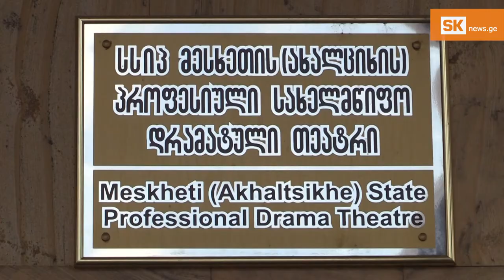მანუჩარ გოგლაური თეატრის გახსნაზე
სკამებს მტვრისგან თეთრი ნაჭერი იცავს. დარბაზი ცარიელია. მსახიობებსა და რეჟისორებს უკვე წელიწადია, ტაშის ხმა და ოვაციები აღარ მოუსმენიათ და ჯერ არ იციან, როდის დაუბრუნდება სიცოცხლე თეატრს. ამბობენ, რომ ყველაზე მეტად მაყურებელი ენატრებათ. იმედი აქვთ, ერთი წლის წინ დაშვებული ფარდა მალე გაიხსნება, სცენაზე გავლენ და დარბაზში თუნდაც პირბადიან მაყურებელს დაინახავენ.